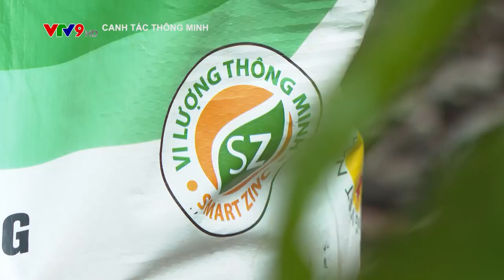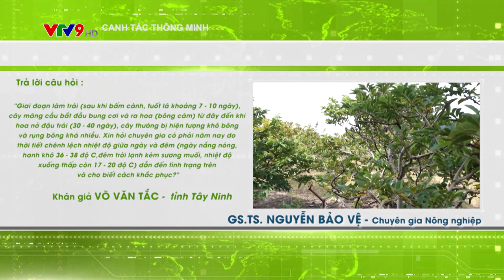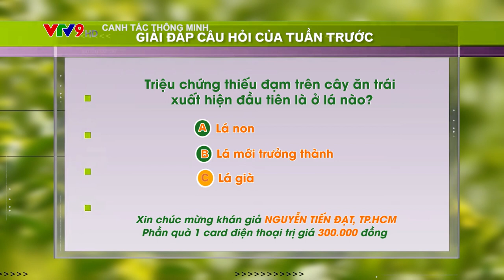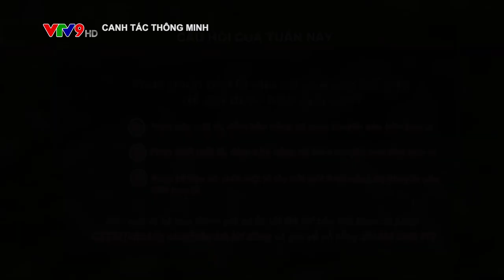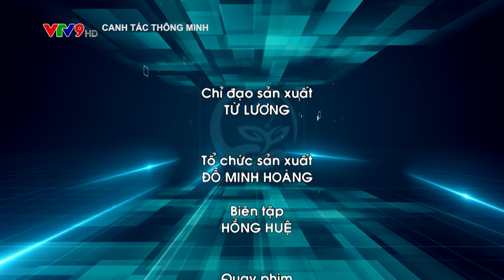CANH TÁC THÔNG MINH: CANH TÁC CÀ PHÊ THÔNG MINH ỨNG PHÓ BIẾN ĐỔI KHÍ HẬU_